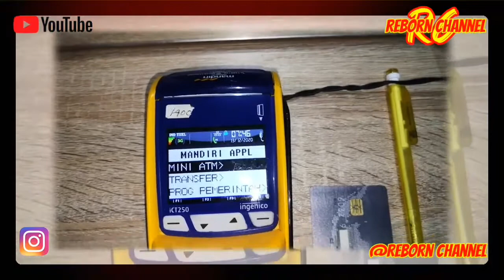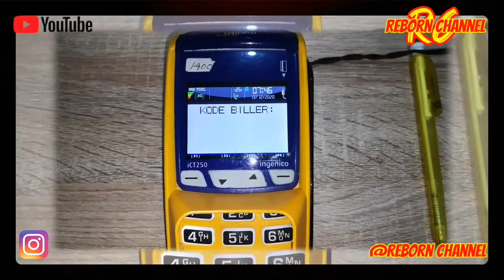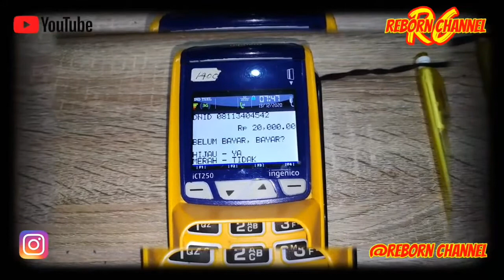Cara Mudah TopUp Dana Menggunakan Mesin Mini ATM on EDC Bank Mandiri I Bisnis Rumahan Modal Kecil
Assalamualaikum...

Haii Semua..
Untuk Agen Mandiri dimanapun berada, saat ini Mesin Mini ATM on EDC dari Bank Mandiri sudah bisa digunakan untuk Top Up Dana loh...
Semakin lengkap nih fitur yang diberikan...

Semoga bermanfaat..

Presenter :
Ety Ria

Director of photography :
Ety Ria

Editor video :
Afin Pratama

Dipublikasikan oleh :
Reborn Channel